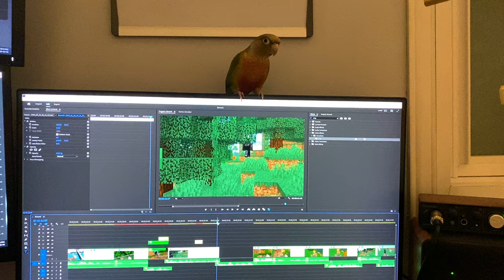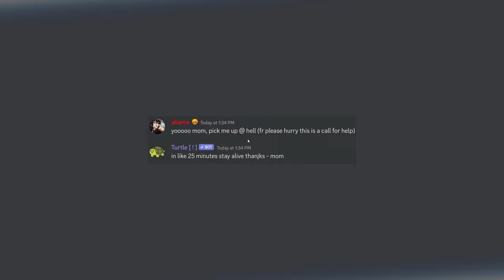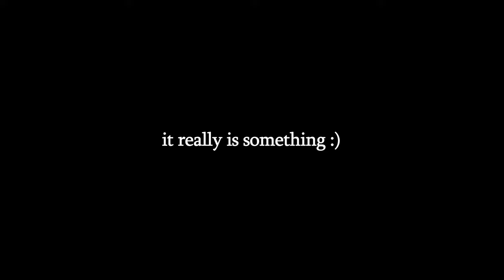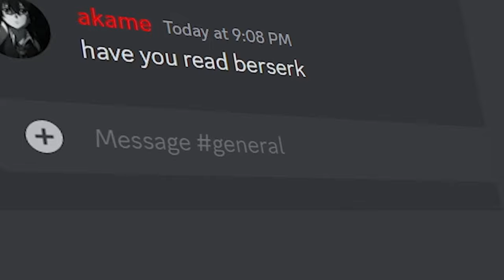I Added BERSERK to Minecraft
i turned Minecraft into Berserk and became guts (and died.)

:) love u

what i use for server hosting, it's cool, use my